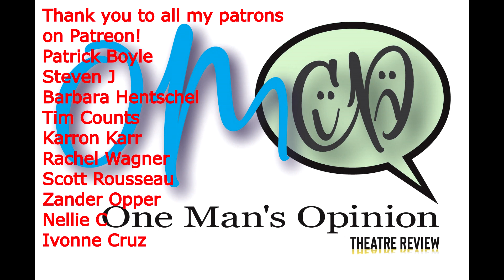One Man's Opinion Season 3 Ep. 1: Grey House on Broadway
GREY HOUSE
PRODUCTION
Written by Levi Holloway
Directed by Joe Mantello
Scenic Design by Scott Pask
Costume Design by Rudy Monce
Lighting Design by Natasha Katz
Sound Design by Tom Gibbons
Hair + Wig Design by Katie Gell + Robert Pickens
Make-Up Design by Christina Grant
Associate Director: Logan Reed
Voice Coach: Gigi Buffington
Casting: Caparelliotis Casting, David Caparelliotis + Joseph Gery
Senior Associate Producer: Cynthia J. Tong
Literary Manager: Sam Myers
Press Representative: Polk & Co.
Advertising: SpotCo
Marketing Director: Table 7/Victoria Cairl
Production Management: Juniper Street Productions
Production Stage Manager: William Joseph Barnes
Company Manager: Michael Altbaum
General Management: Foresight Theatrical, Lane Marsh
Director of Artistic Sign Language: Andrew Morrill
Music Supervisor + Acapella Arrangements: Or Matias
Movement by Ellenore Scott
CAST
Laurie Metcalf as Raleigh
Tatiana Maslany as Max
Paul Sparks as Henry
Sophia Anne Caruso as Marlow
Millicent Simmonds as Bernie
Colby Kipnes as Squirrel
Alyssa Emily Marvin as A1656
Eamon Patrick O'Connell as The Boy
Cyndi Coyne as The Ancient